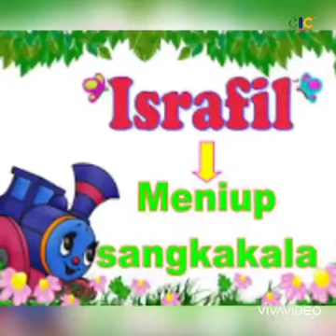CIC | Nama nama Malaikat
Young leaders jom belajar mengenal nama nama malaikat. Terima Kasih Teacher Iza